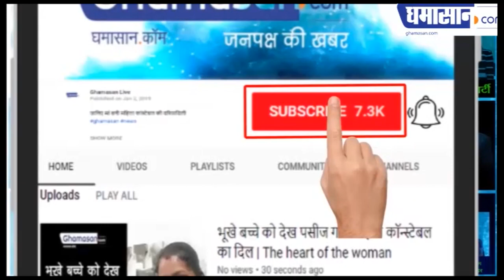GOA BEACH - Tony Kakkar Neha Kakkar Aditya Narayan | Shadi से पहले Romance करते पकडे गए Neha Aditya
म्यूजिक एल्बम हुआ रिलीज,
Romance करते दिखे  NehAditya